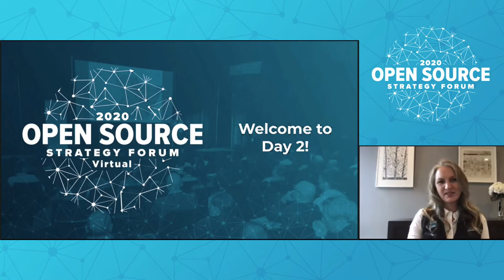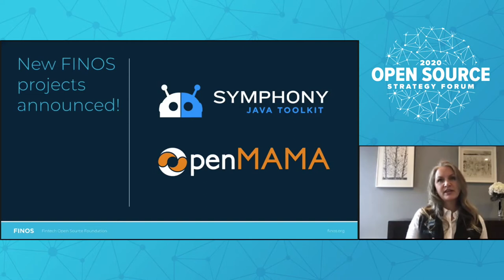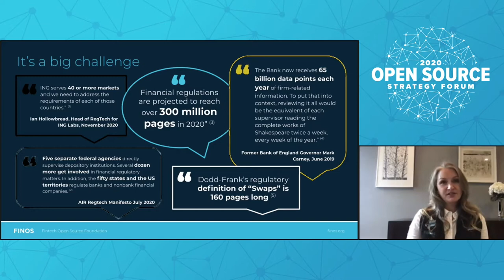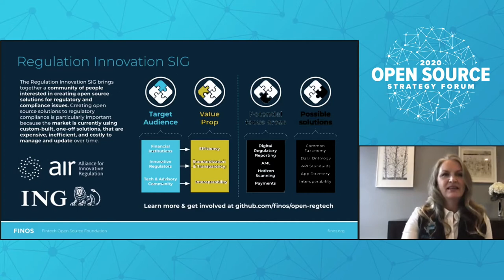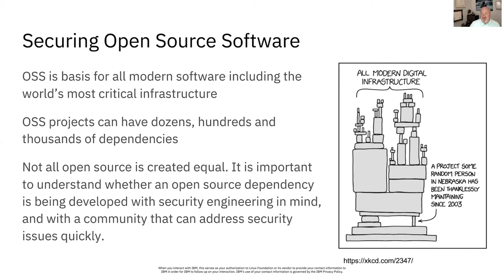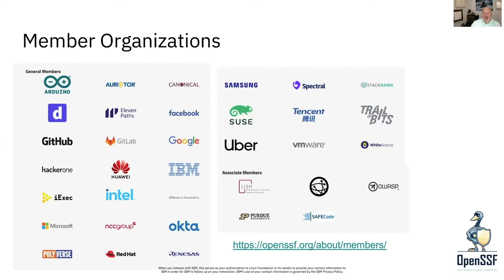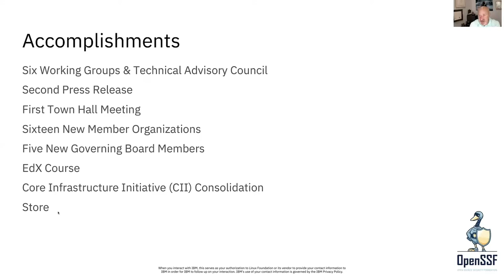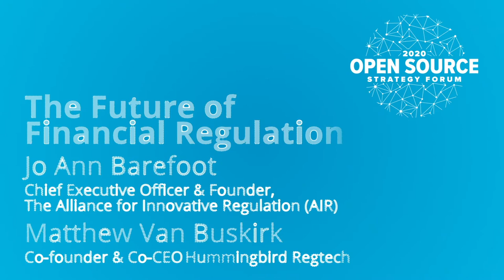Open Source Strategy Forum - Keynotes Day 2